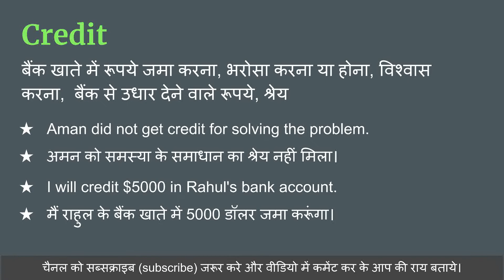Credit ka hindi meaning | Credit का हिंदी अर्थ | Credit ka hindi matlab kya hota hai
Credit का हिंदी में अर्थ होता है  - बैंक खाते में रूपये जमा करना, भरोसा करना या होना, विश्वास करना,  बैंक से उधार देने वाले रूपये, श्रेय

01. Credit ka hindi kya hota hai
02. Credit ka hindi word
03. Credit ka hindi mein matlab kya hota hai
04. Credit meaning in hindi
05. Credit ka matlab kya hota hai
06. Credit ka hindi meaning
07. Credit ka hindi matlab
08. Credit ka arth kya hota hai
09. Credit hindi meaning
10. What is hindi meaning of Credit
11. How to pronunciation of Credit
12. Credit ka hindi arth kya hota hai
13. Credit ki definition kya hoti hai
14. Hindi meaning of Credit
15. Credit kise kahte hai